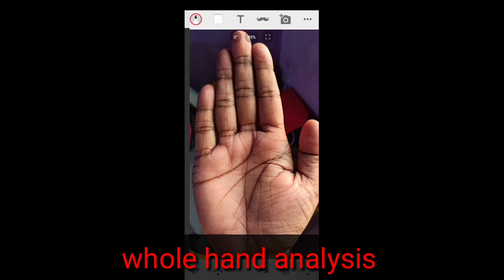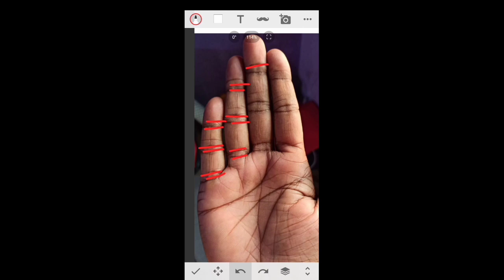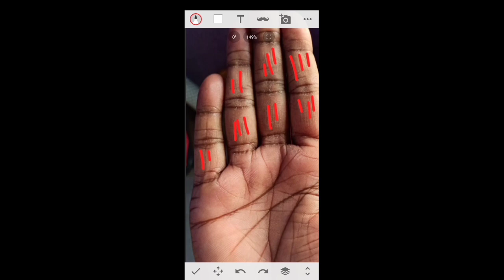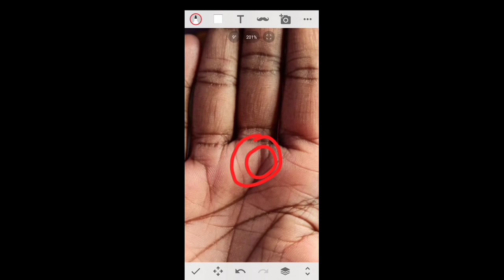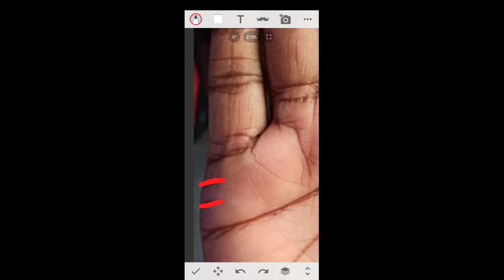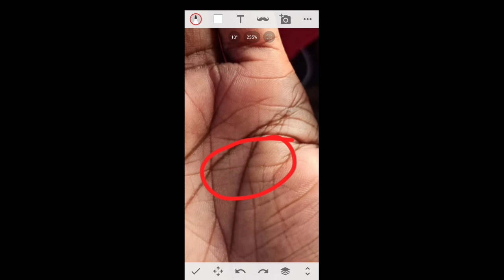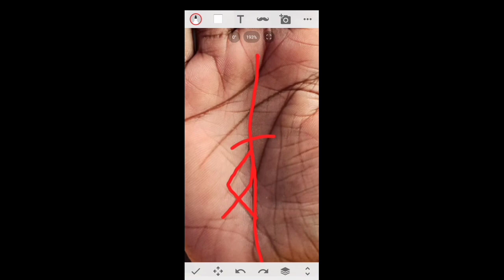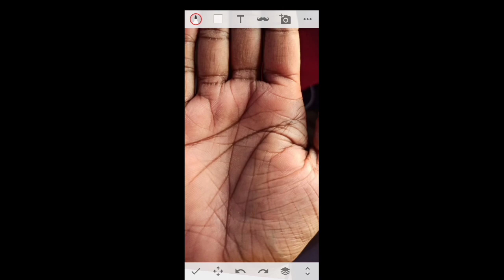सूर्य पर्वत और भाग्य रेखा पर हो मछली तो जातक होता है घनवान, सम्मान, यश||शुक्र हो अच्छा तो सफलता --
Hello dosto ajki iss video Mai whole hand analysis karunga jisme male hand analysis karunga actor ka haath hai janiye Ki kaise pooche ye acting ke field Mai ||

Surya Parvat par machli Ho too jatak hota hai bhagyshali aur milta hai fame and money || shukra parvat acha Ho too jatak banata hai actor || strong fate line in hand || cross sign in moon mount.